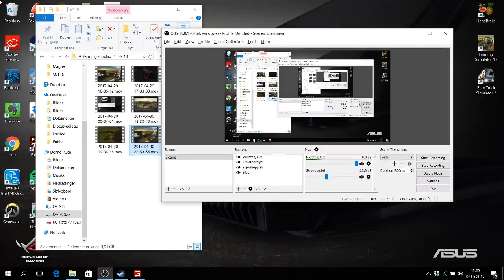Farming simulator 2017 EP#12 New Valtra Tractor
And finally we get payed for our hard work! now we can buy our self a new tractor! and yes! VALTRA it is!